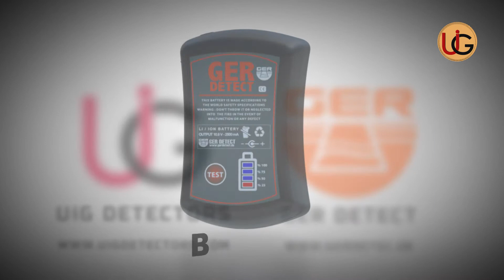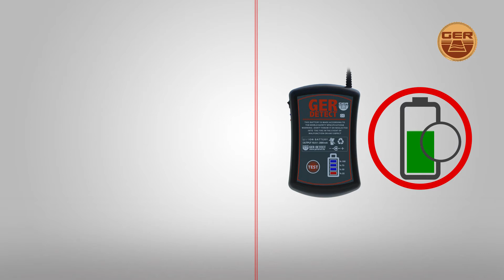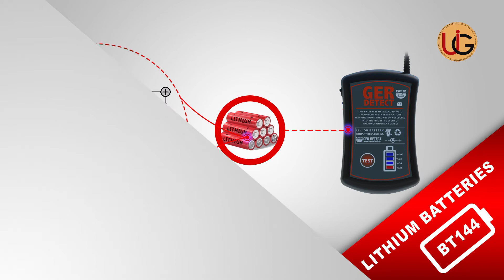Lithium Ion Battery BT144 special for UIG Detectors Company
The devices in UIG DETECTORS depends on the lithium battery because lithium is an active element, that is, lithium atoms store energy in the bonds among each other, which makes these batteries of great electrical density with the ability to hold stored energy up to 150 watts per hour. Whereas, other batteries, such as lead oxide, can only store 25 watts per hour per kilogram.

Lithium ion batteries have more charge capacity than any other similar batteries. For example, lithium ion batteries lose 5% of its charge a month while nickel batteries lose 20% of their charge within a month.

A battery very effective lightweight compared to other batteries
It consists of:
1- A group of Lithium-ion cell put in cylindrical form
2- A Multi-properties circuit to protect and read lithium cells
3- A USB port to charge compatible devices such as mobile phone and tablet
4- A Test button to know the battery charge percentage

When charge percentage drops below 25%, the battery will make an intermittent beep. When you hear a continuous beep, this mean that the battery is completely dead,

We have several versions of BT144 Lithium Ion battery:

First: a 10.8 volts and 2500 milliampere version
Second: a 10.8 volt battery and a 5000 milliampere version

The BT144 battery can be recharged at any time other than other batteries that require full discharge to be recharged.

You can charge and discharge this battery hundreds of times before lithium-ion cells are damaged.

is one of the best German innovations with European CE certification according to international specifications

All rights are reserved for the official channel: uigdetectorscompany@